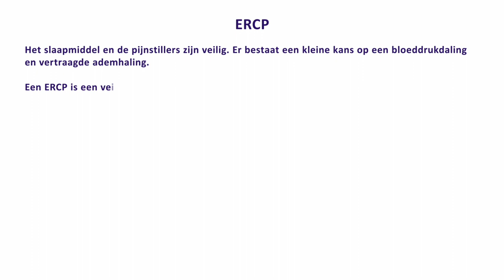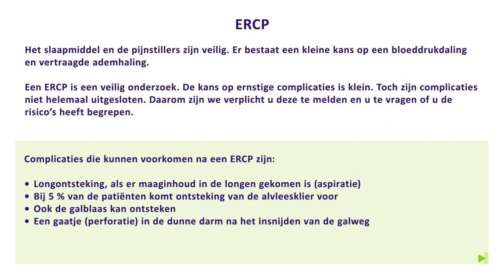MDL ~ Galwegonderzoek (ERCP)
0:00 Voorbereiding
1:37 Naar het ziekenhuis
2:51 Sedatie
3:37 Galwegonderzoek (ERCP)
6:48 Naar huis
7:30 Belangrijk om te weten